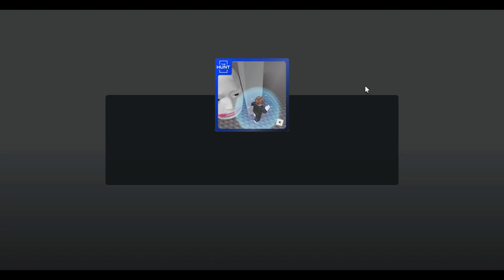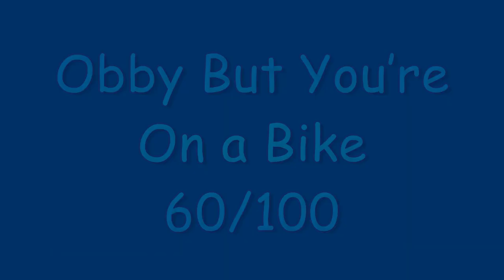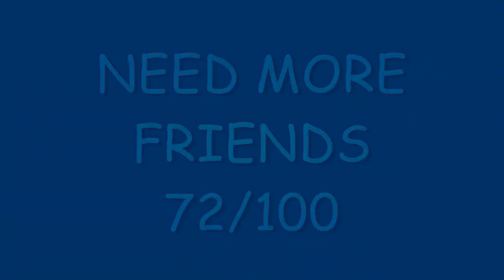Roblox The Hunt: First Edition #5 (+ Vault Explorer’s Cowl)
Another episode! Sorry if I uploaded this a bit too late but recently I didn't have time to edit. Anyways I'm back including 15 badges instead of 13, with this time being mostly tower defense games (I'm not complaining at all since i usually really enjoy them).